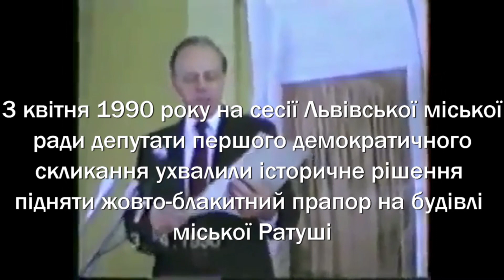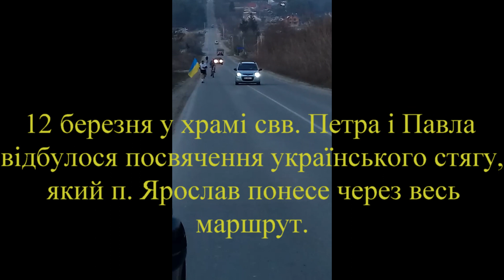До 30-ліття піднесення синьо-жовтого стягу у Львові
Марафонний пробіг до 30-ї річниці жовто-синього прапору над Львівщиною - ініціатива п. Ярослава Козака, депутата Львівської міської ради 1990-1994 років.
Над Львівською ратушею 3 квітня 1990 року, після довгих років совєтської окупації, було вперше було піднесено український національний прапор. Цьому передувало Рішення Львівської міської ради Першого демократичного скликання.
3 квітня 2020 року виповнюється 30 років цієї події, яка викликала щем у серці і сльози в очах тисяч людей, що наповнювали площу навколо ратуші з піднесеними вгору поглядами.
З ініціативи депутатів Першого демократичного скликання до Львівської міської ради подані пропозиції вшанування цієї події. Одним з важливих символічних заходів заплановано марафонний пробіг одного з депутатів Ярослава Козака, який виявив ініціативу. Символічний пробіг з прапором містами та містечками Львівщини. Загальна тривалість пробігу 750 км. 12 березня 2020 року в Гарнізонному храмі святих Петра і Павла відбулося символічне посвячення українського стягу, який Ярослав Козак пронесе через увесь маршрут. Пробіг триватиме 23 дні . Завершення пробігу заплановано 3 квітня о 12 год. на площі Ринок у Львові. Посвячений прапор планує бути збереженим в музею міста Львова.